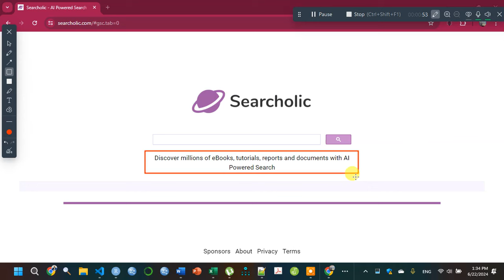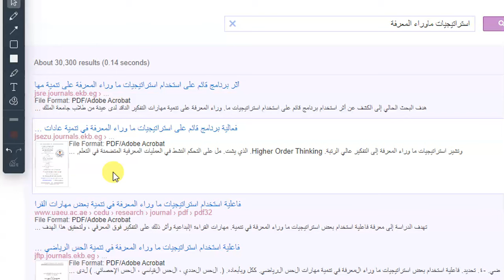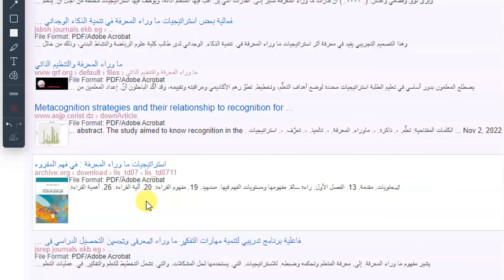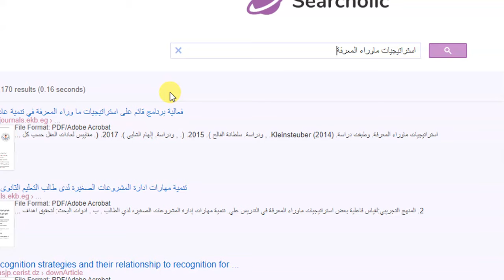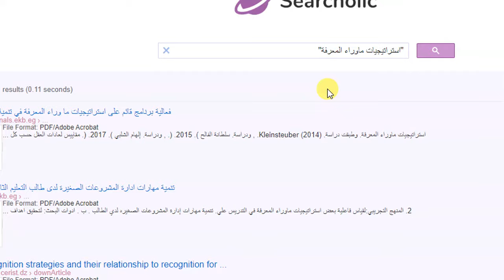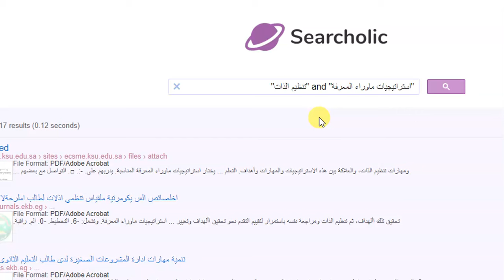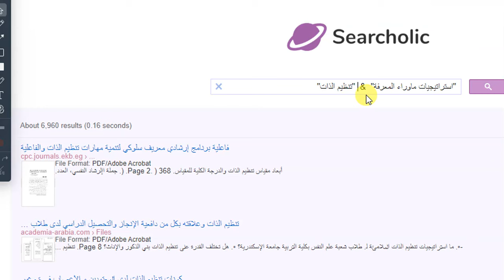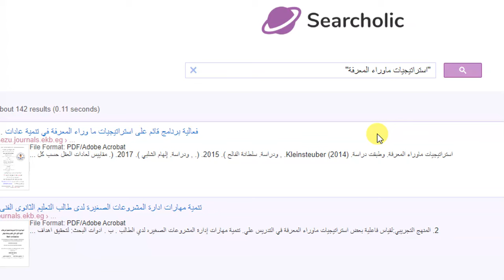Searcholic كنز مجاني أكبر مكتبة للكتب والأبحاث ورسائل الماجستير العربية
رابط الموقع
الرابط رقم واحد وأفضل موقع للكتابة العلمية المدعومة بالمراجع العلمية والارخص من حيث الاشتراك يمكن الوصل له من خلال هذا الرابط
يهدف هذا الفيديو إلى شرح كيفية البحث وتحميل الكتب والمقالات والمجلات العلمية من داخل بنك المعرفة المصري دون اشتراك في الموقع